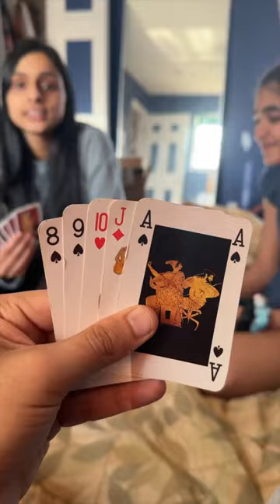Day in life of PATELS